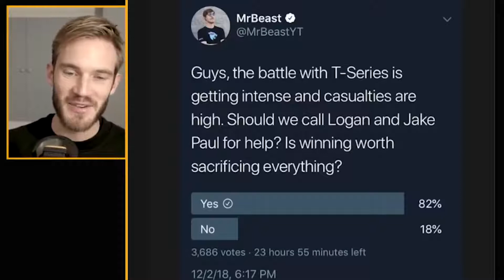HELLO PEWDIEPIE... THE LOGANG IS HERE